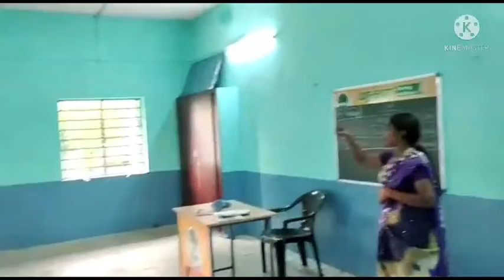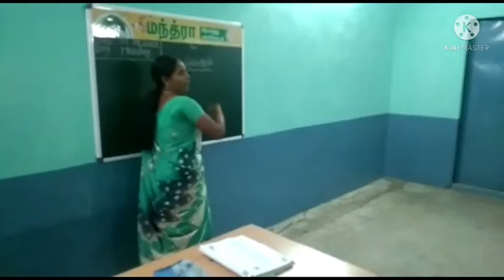WEEKLY VISIT TO OUR MANTRA CENTRES- WISHES TO ALL THOSE DEDICATED TEACHERS AND STUDENTS